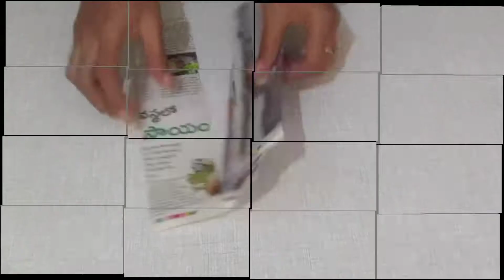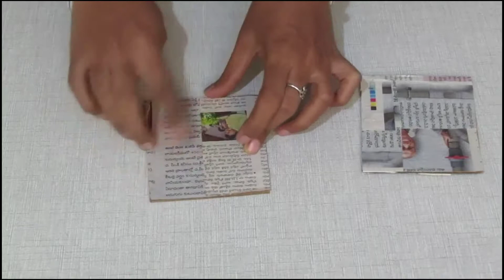Newspaper Flower Vase, Flower Vase Making, Flower Vase With Newspaper